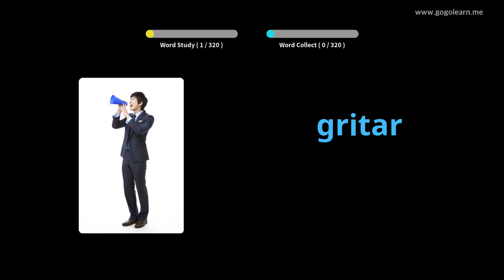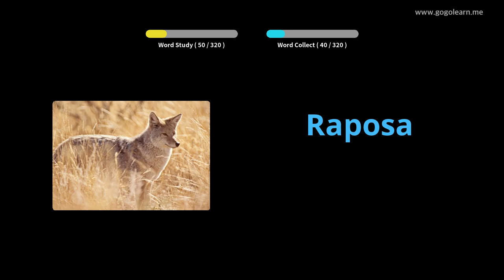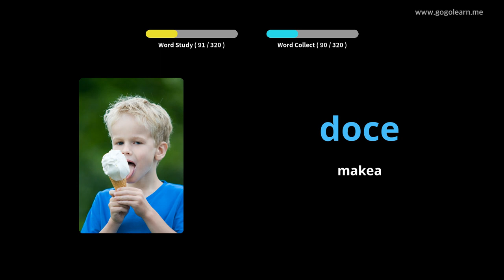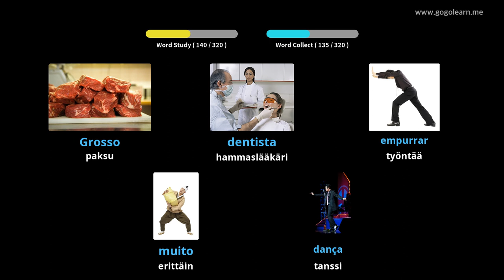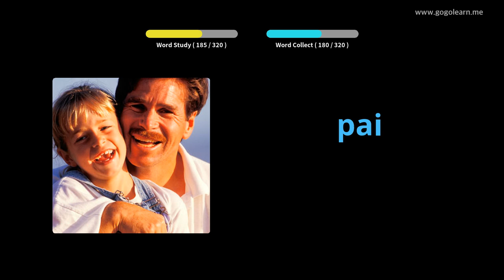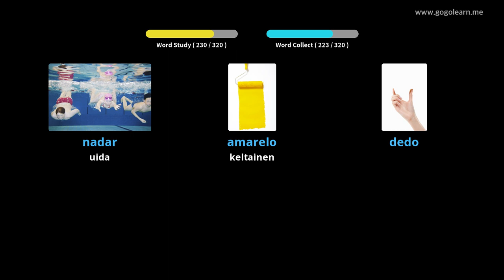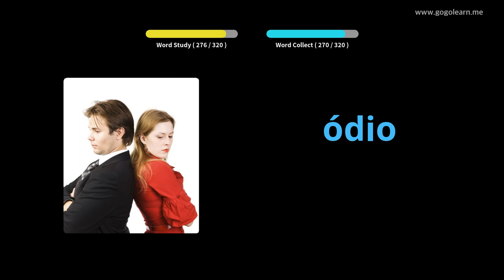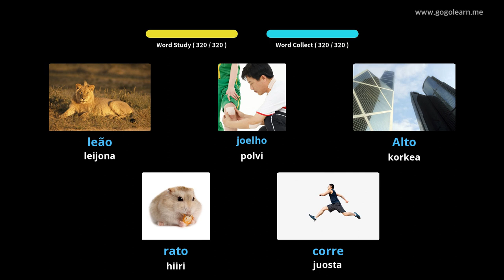Portugalin sanaston kuuntelu ajon aikana | Golearn